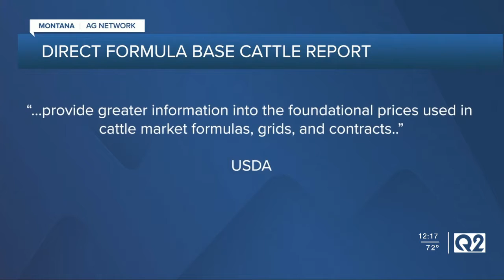Montana Ag Report 8-6-21